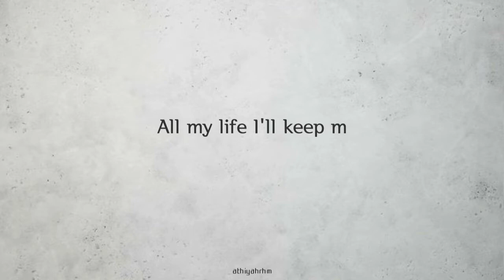until we meet again 🧡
A video to remember my beloved grandparents and to keep memories of us, until we meet again 🧡😇

song : Andmesh - Hanya Rindu